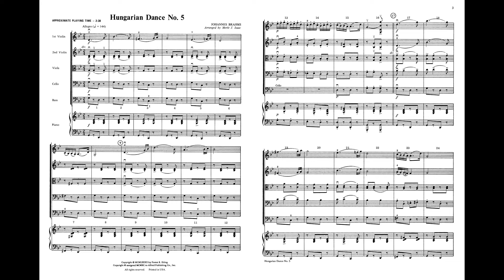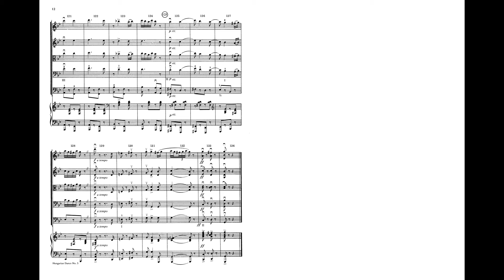Hungarian Dance No. 5, arr. Merle J. Isaac – Score & Sound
By Johannes Brahms / arr. Merle J. Isaac
Item: 00-12789
Series: Highland/Etling String Orchestra
Level: 3

This instantly recognizable work is the perfect way to start or finish your concert. Masterfully arranged for string orchestra, this classic arrangement will be one your students will be excited to rehearse and practice as they bring the music to life.